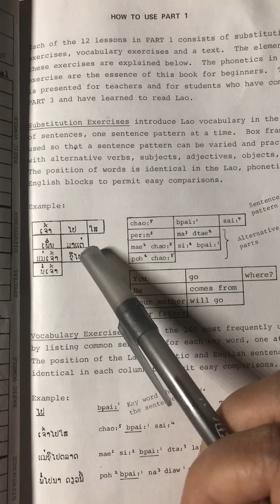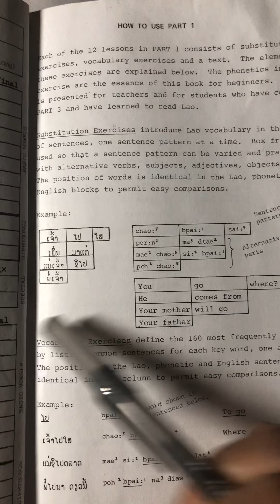Bedside reading Lao/English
Let’s continue reading from this book, Lao for Beginners by Tatsuo Hoshino and Russell Marcus.